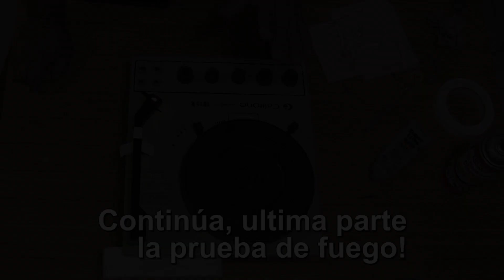CALIFONE 1815K Mantenimiento Pt. 3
Encontramos este toca discos Califone 1815K recientemente, venia con problemas de velocidad, las velocidades fluctuaban y decidimos abrirlo para darle servicio básico que consiste en aplicar grasa nueva en todas las parte mecánicas y aplicar un poco de aceite en el motor para lubricar su funcionamiento.